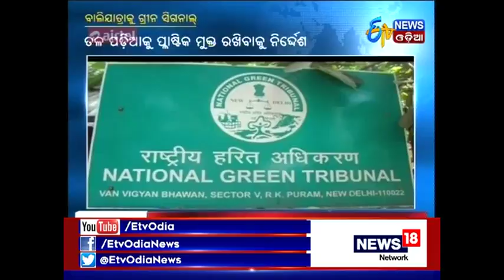Green Tribunal gives Green Signal to Cuttack’s Balijatra.- Etv News Odia